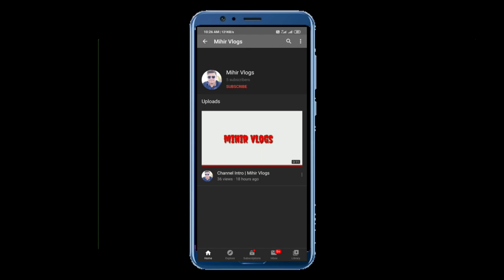Peacock see in side of road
Hello dosto is video me aapko dikhane vala hu ki peacock road ki sid me dikh gaye